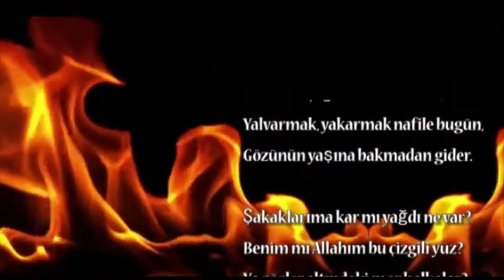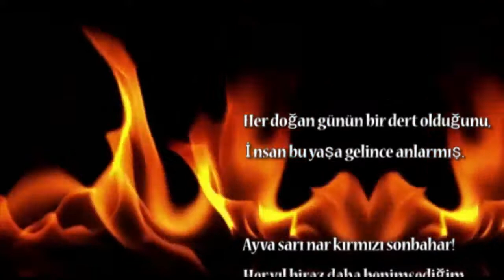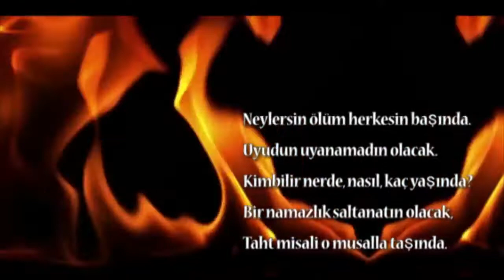Yaş 35 Məşhur Şeir Cahit Sıtkı Tarancı